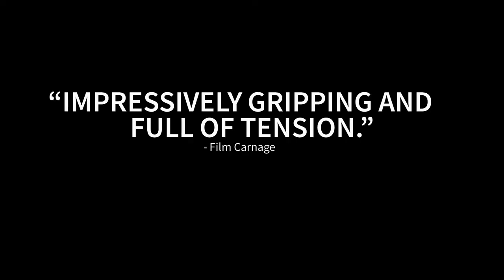MMT Chat with Nile Bullock and Carra Patterson from THE SUBJECT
A chat with stars Nile Bullock (Malcolm) and Carra Patterson (Marley) about their roles in the film, de-escalating from challenge scenes, and the MMT signature question!